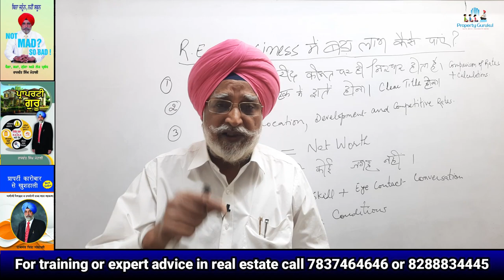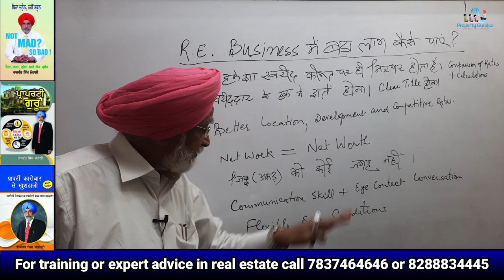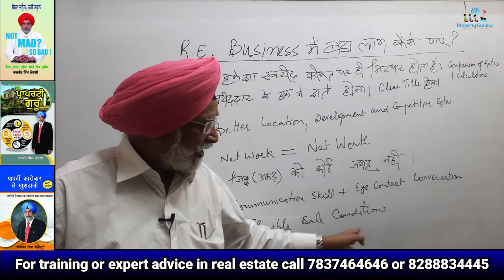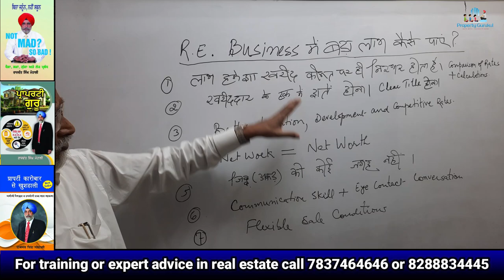How to get more profit from Real Estate Business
In this video Rajwant Singh Mohali explains us that how to get more profit from Real Estate business.